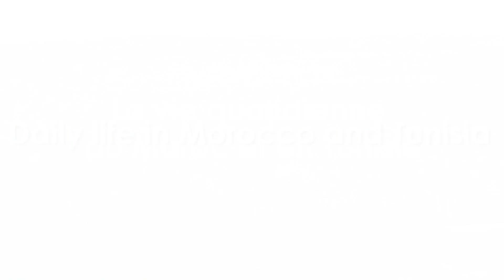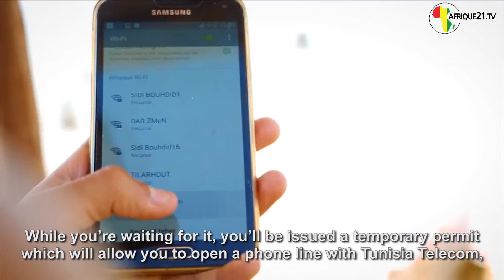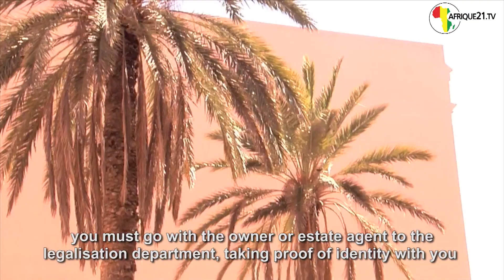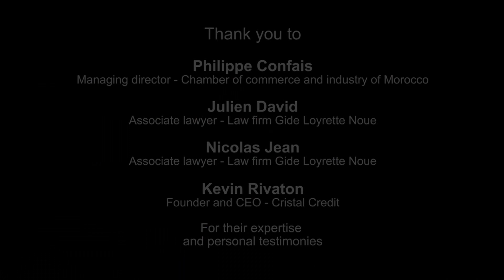Daily life in Morocco and Tunisia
A large number of French people live in Morocco and Tunisia. To give a few figures: according to the French Foreign Ministry, their number had increased by over 3% in Morocco at the end of 2016, compared to the previous year; there are now nearly 53,000 of them, based mainly in Casablanca. Tunisia has nearly 22,500, 2% more than in 2015 and, no surprise, most of these French people live in Tunis. The two countries rank 9th and 16th respectively in the list of countries hosting the most French residents. They offer a number of advantages that the French appreciate, as we can see from the following testimony concerning Morocco:

Julien DAVID
I think that the years I’ve spent in Casablanca have been among the best in terms of quality of life for someone who comes from the Paris region, in the sense that the city has an absolutely wonderful climate and a very pleasant environment for the family, with the possibility of having a small house with a garden where the children can let off steam at a relatively low cost. So, I’d say that there’s a very, very good quality of life.
Tunisia isn’t far behind…although it has one small disadvantage that should be mentioned…

Nicolas Jean
The quality of life is good in Tunisia for a French manager or entrepreneur whose business is going well. You live in a similar way to the South of France; the locals - the Tunisians – are very open and it’s easy to make contact. However, since the crisis in 2011, security issues that didn’t exist before must now be considered.
Concerning security, some experts appear to be reassuring, as we can see from the following testimony:

Kevin Rivaton
The Maghreb has become a major target for investors, especially Morocco, and Tunisia will soon be back. I saw recently that tourism in Tunisia had much lower growth rates than a few years ago before the Arab Spring, but the Maghreb today is a sub-region in which it may be said that the risk is limited overall; so, you can invest in Algeria, Tunisia and Morocco, you can move around, you can find expatriates without too much difficulty. Now, if you enter Algeria by the desert road and come across armed gangs, it’s going to become more difficult. For example, the Moroccan security zone is very small, there are no great problems for our expatriates and investors in Morocco.
The French people who move there are pleasantly surprised by the cost of living in Tunisia, where prices have fallen further since 2011 and are, in certain cases, 4 times lower than the cost of living in France, and in Morocco.

Philippe Confais
The cost of living is generally low: you can eat cheaply, but on the other hand, property is rather expensive in a city like Casablanca. Prices are quite high in Casablanca, but they’re more reasonable in other cities in the kingdom. But apart from property, I’d say that the cost of living is very affordable.
The picture that’s been painted so far looks idyllic, but certain difficulties need to be considered, particularly when you arrive. You’ll be asked first of all to provide proof of your local place of residence to obtain a residence permit. In Tunisia, you’ll need to go to your local police station to obtain it. It will be valid for 1 year and renewable. While you’re waiting for it, you’ll be issued a temporary permit which will allow you to open a phone line with Tunisia Telecom, for example. In Morocco, you have to apply for a registration card from the “National Security” or “Royal Gendarmerie” offices nearest your home and pay a fixed fee of 100 Dhs for each year of validity. Once you have proof of residence in Morocco for at least three years, you can apply for a residence permit that’s valid for ten years. Without these precious permits, all other formalities will be difficult, such as opening a local bank account in Morocco or Tunisia.
As the subject of residence has just been mentioned, here are a few tips to help you become a tenant in the two countries. Firstly, in Morocco, once you’ve signed the lease and paid a 2 or 3-month security deposit, you must go with the owner or estate agent to the legalisation department, taking proof of identity with you (passport or residence permit for the tenant) …Good news, because you can rent a property, even if you haven’t yet received your residence permit, by simply showing your passport. In Tunisia, you must also have your lease registered at the “Recette des Finances” for validation, and it will cost you an amount based on the value of your rent. So, which districts should you choose, particularly in Casablanca…?